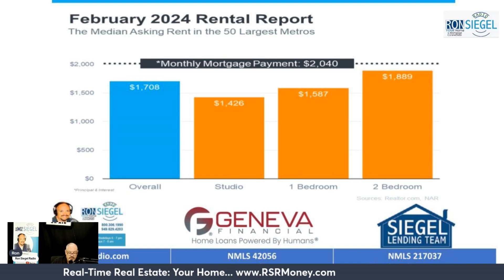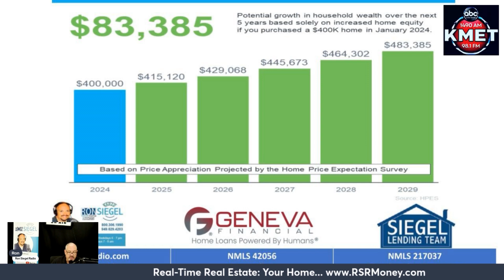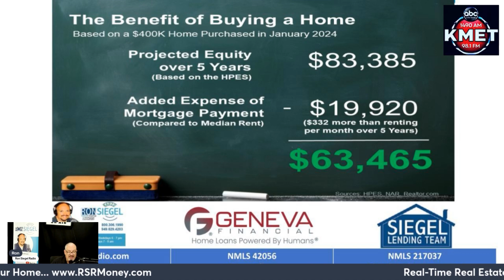Is It Better To Rent Than Buy a Home Right Now